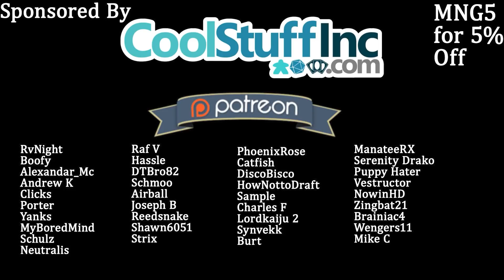Teleportation Madness - Value 7 Wins - AFR Draft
This might have been the most fun I have had in this format so far. This during the start of the draft I was hosted by Day 9 and the Limited Recourses channel. The chat was active, the deck was great and we had a great time. Enjoy.